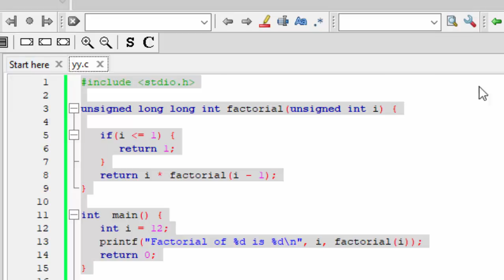Recursive nature programe in C Language@COMPUTEREXCELSOLUTION